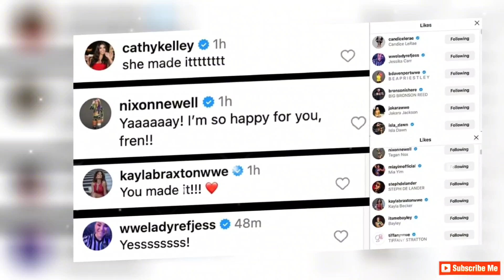Rhea Ripley, Maxxine Dupri, and more stars react to popular WWE Superstar returning "home"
Rhea Ripley, Maxxine Dupri, and more stars have reacted to a popular WWE Superstar returning "home."The Eradicator is in the middle of a dominant reign as Women's World Champion. She entered the Women's Royal Rumble match earlier this year at number one and managed to go the distance. She sent Liv Morgan flying over the top rope to win the match and then defeated Charlotte Flair at WrestleMania 39 in Los Angeles to become champion

The 27-year-old successfully defended her title at two premium live events last month. She overcame the odds to emerge victorious in the Fatal 5-Way match at Crown Jewel, then defeated Zoey Stark three weeks later at Survivor Series to retain the title.Damage CTRL's Dakota Kai took to Instagram today to reveal that she has returned "home" to New Zealand and attached several photographs in her post.

Tegan Nox, Kayla Braxton, Cathy Kelley, and referee Jessika Carr have commented on Dakota Kai's post so far. Rhea Ripley, Maxxine Dupri, Candice LeRae, Bayley, Tiffany Stratton, and more stars have liked the post, as seen in the image below.